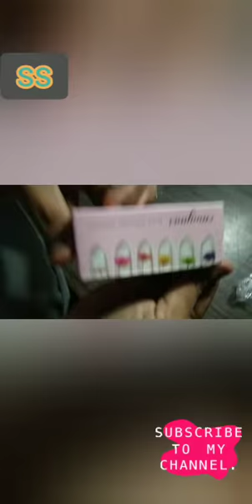Silky Lipstick Colour Changing Moisturizing Beauty Makeup Lips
Moisturizing Beauty Makeup